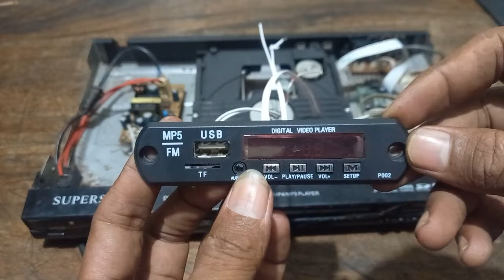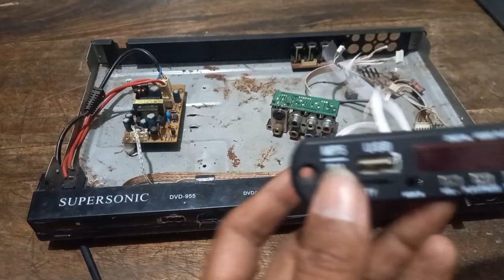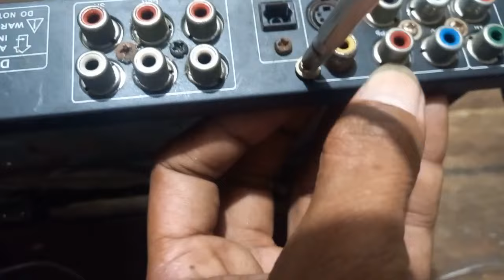খুব সহজেই তৈরী করোন MP5 মেমোরি কার্ট প্লেয়ার!!MAKE OLD DVD PLAYER HOW TO MAKE MP5 PLAYER!!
খুব সহজেই তৈরী করোন
MP5 মেমোরি কার্ট প্লেয়ার!!  TO MAKE
OLD DVD PLAYER
HOW TO MAKE MP5 PLAYER!!
OLD DVD CHANGING TO MP5 PLAYER
HOW TO MAKE BLUETOOTH PLAYER
সকল প্রকার ইলেক্ট্রনিক কাজ করা হয়,

dvd
dvd player
mp5
old dvd